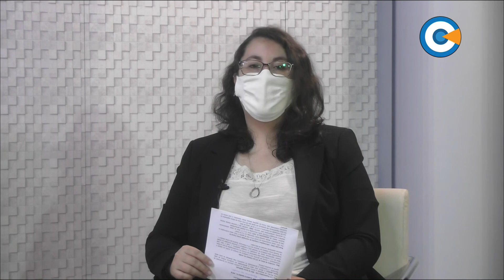Fiscalização Pública - Ver. Alberto Barreto - PRTB - 24/11/2021